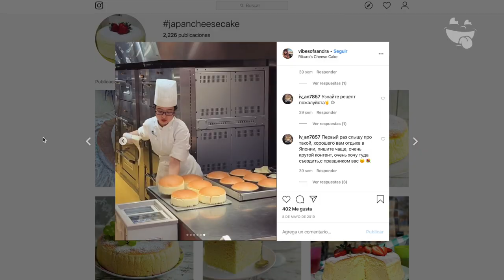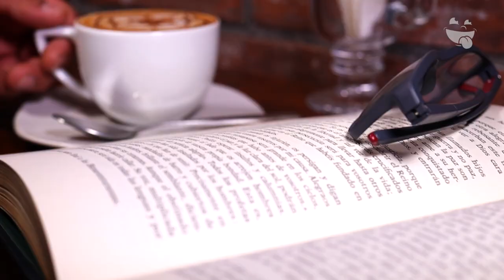Rico cheesecake japonés y mucho más / Cara Mia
Ustedes no podrán creer lo que Cara Mia cafetería y raspaderia tiene para nuestros Tragonautas, sus raspados, cafetería y por supuesto su línea de repostería. Imperdible su Cheesecake japonés.

CONOCE MÁS:
🏠Dirección: Calle 5 de febrero #300 Colonia silvestre dorador o obrera
a espadas del  Templo del Perpetuo Socorro
⏰Horarios: Lunes a sábado 8:30 am a 8:30 PM Domingo de 12:30 a 8:30 PM
💳 Pagos:  Efectivo
💵 Ticket Promedio: $90.00
🥙 Opción Vegetariana: Sí
🍺 Bebidas Alcohólicas: No
🌭 Menú Infantil: Si